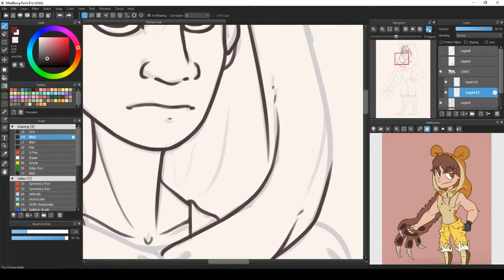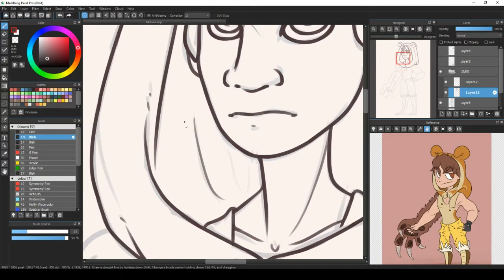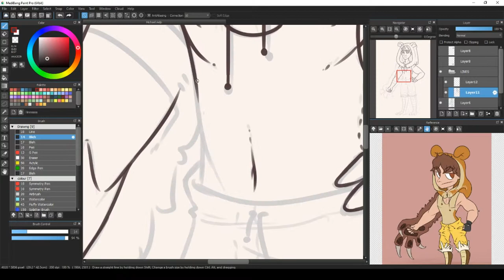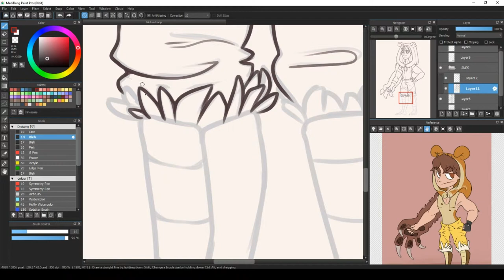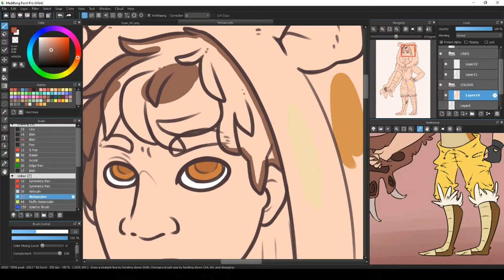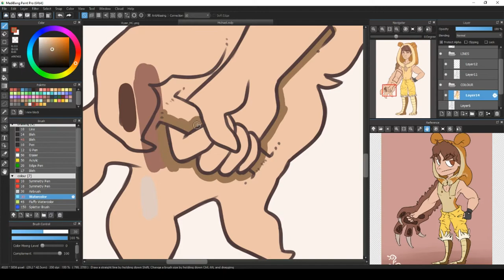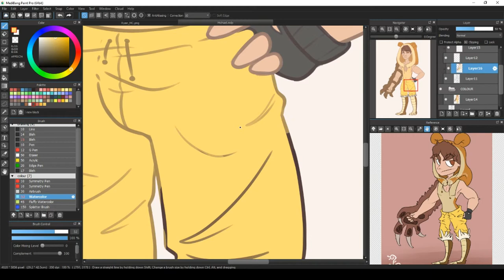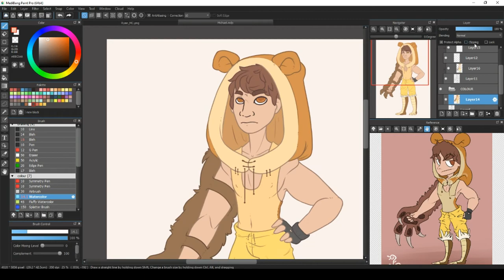Michael Speed Draw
Re-draw of an old bit of fan art I still love